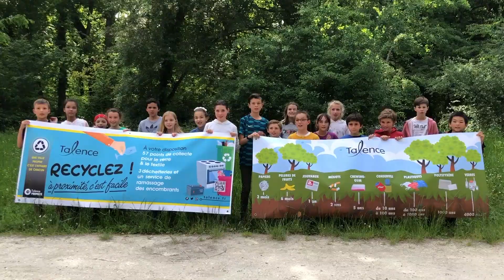Le Conseil Municipal des Enfants se mobilise en vidéo dans la lutte contre les incivilités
Talence / Citoyenneté
Le Conseil Municipal des Enfants se mobilise en vidéo dans la lutte contre les incivilités. La sensibilisation aux bonnes pratiques n'a pas d'âge !